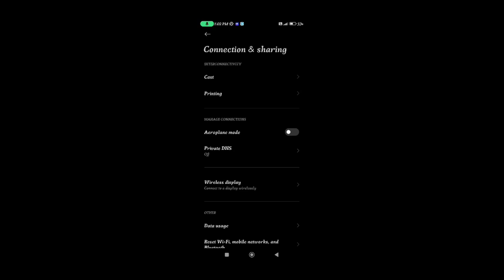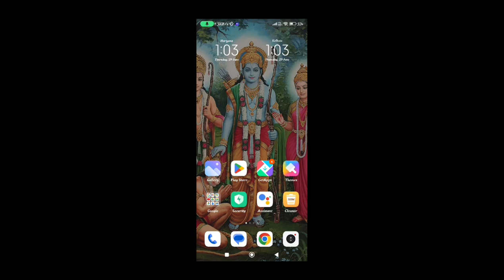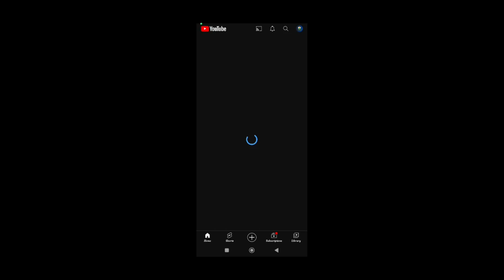HOW TO FIX YOUTUBE LOADING (BUFFERING) PROBLEM SOLVED | VIDEO NOT STARTING PROBLEM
how to fix youtube video loading problem on android app,
how to fix youtube loading problem,
how to fix slow loading youtube videos,
youtube loading problem,
how to fix video not starting problem